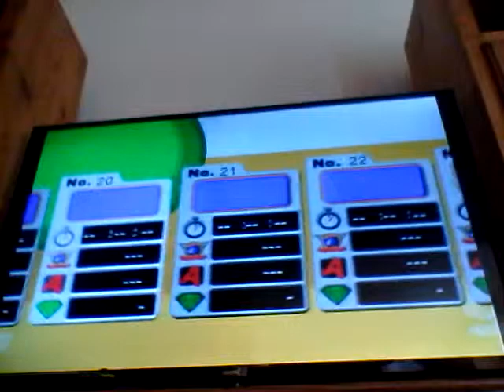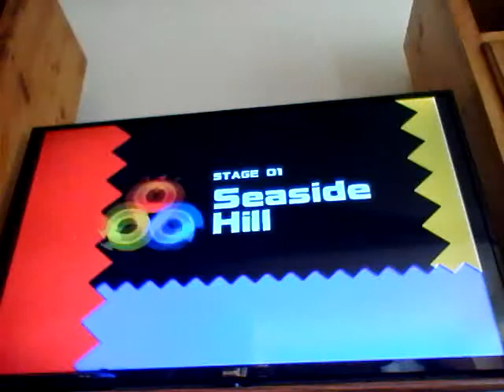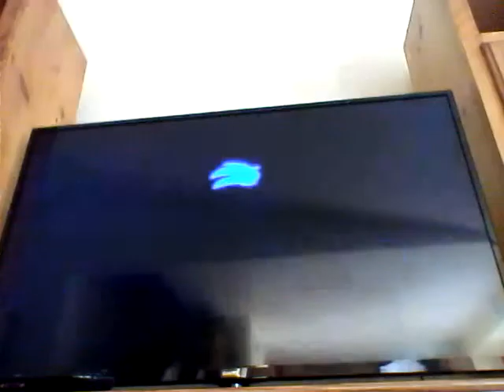10 Hermit crabs(Sonic Heros 1)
Tim goes on an adventure to find 10 hermit crabs.